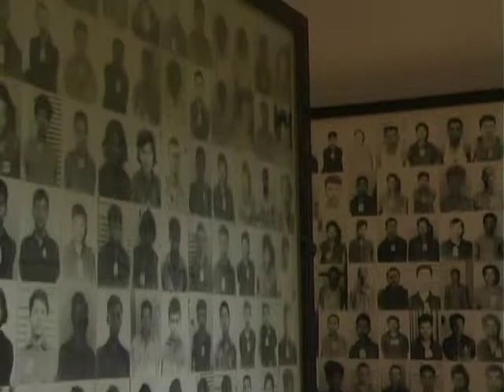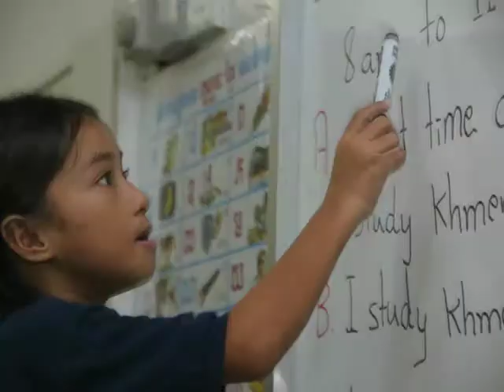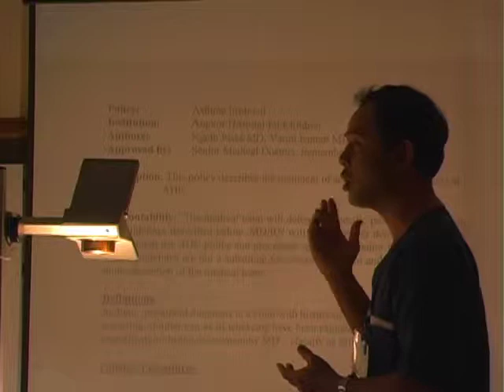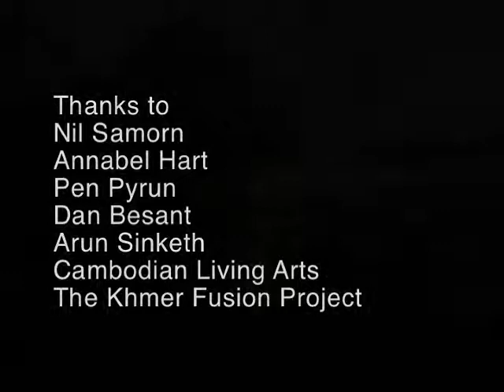Build Cambodia.org Introduction Video - Full length